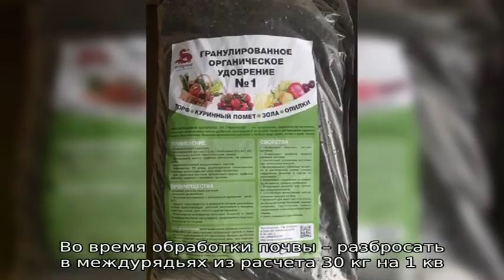Торф как удобрение для клубники: как и когда применять?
В качестве удобрения для клубники используют торфяной компост при посадке или во время перекопки участка. Чистый торф применяют как мульчу, предварительно...